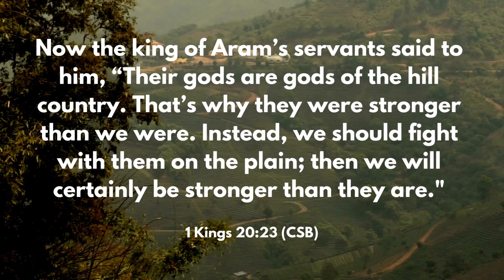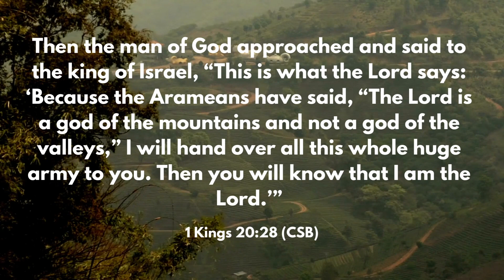Prayer God Will Fight For You!